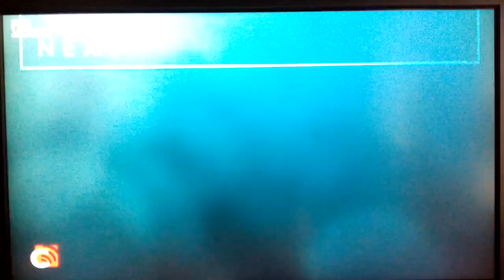College Road Trip - Next Bumper - Fox Movies Asia